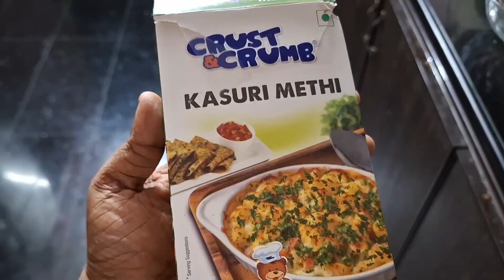PANEER BUTTER MASALA😋🧈paneerbuttermasala familyvlog happiness tastyfood foodvlog |SUBSCRIBE🔔